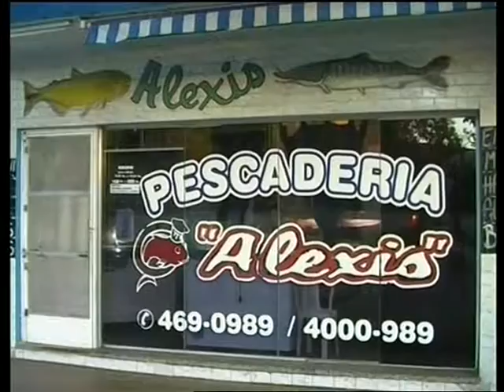SOMOS DEPORTE - 07 06 16 - LIGA INFERIORES DE AFA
El triunfo de Banco ante Belgrano de Coronda. Testimonios de ambos equipos. Resultados de Inferiores de AFA